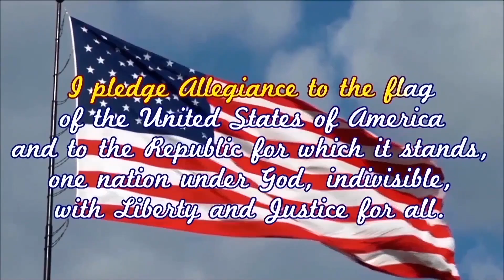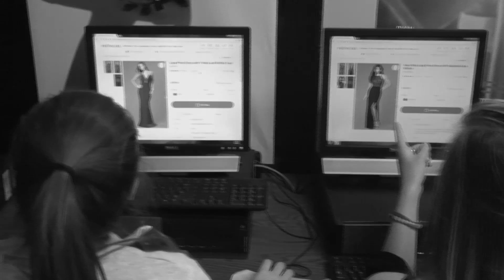GNN News Tues 4 11 2017